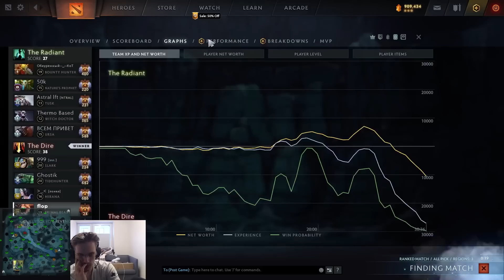How to COMEBACK as Topson Primal Beast...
Topson recommends Allstar! to become an Allstar creator today!

Get NordVPN today, now including the latest Threat Protection for ultimate security. for an exclusive 2-year plan + 1 month free. It’s risk free with Nord’s 30-day money-back guarantee!